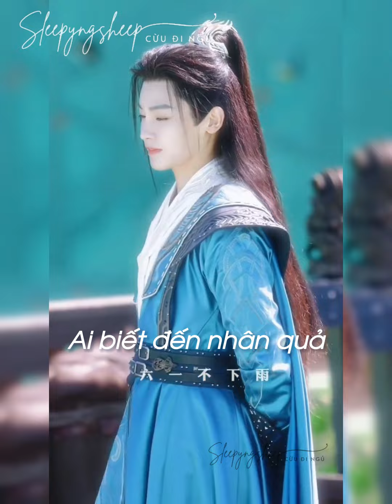(Vietsub) Lạc 落 | FMV Bách Lý Đông Quân - Hầu Minh Hạo 侯明昊 Hou Ming Hao | 落 (花开花落日升日没) 唐伯虎 Annie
Vietsub Lạc (Đường Bá Hổ Annie) | Hầu Minh Hạo 侯明昊 Hou Ming Hao | 落 (花开花落日升日没) - 唐伯虎 Annie

FMV Bách Lý Đông Quân
Phim: Thiếu niên bạch mã túy xuân phong
Nhân vật: Bách Lý Đông Quân

Nhạc: Lạc 落 (花开花落日升日没)
Ca sĩ: Đường Bá Hổ Annie (唐伯虎 Annie)
Diễn viên: Hầu Minh Hạo 侯明昊 Hou Ming Hao
Edit: @sleepyngsheep / Cừu đi ngủ

Đoạn lyric:
huā kāihuā luòrì shēng rì méi
zhēnqíng rú yānbō
rén zhǐ zhī jìmò
shéi zàihū yīnguǒ
cháo qǐ cháo luò yuè yuán yuè méi
kànpò bù shuōpò
tài dānbó yǔ shéi néng shuō